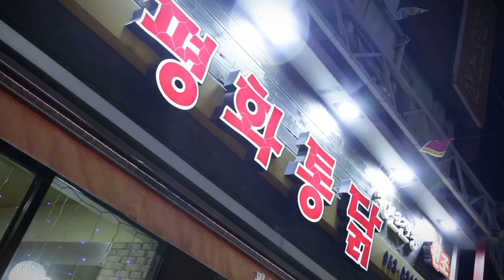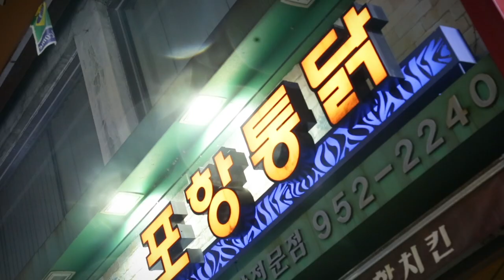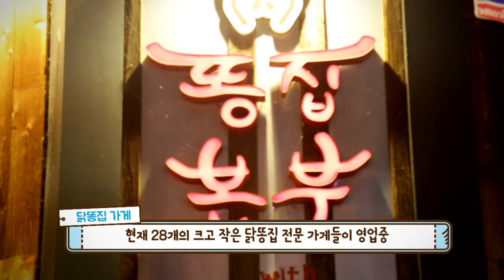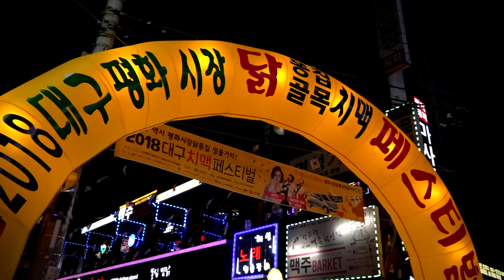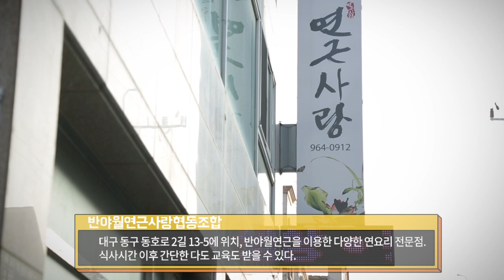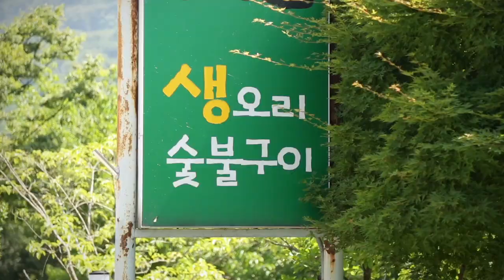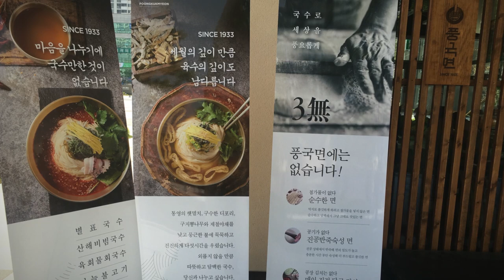대구 동구의 맛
[한국향토문화전자대전] 대구 동구의 5미로 선정된 닭요리, 연근요리, 미나리삼겹살, 오리요리, 산채요리와 반야월 곱장에 대해 소개하고 있다.